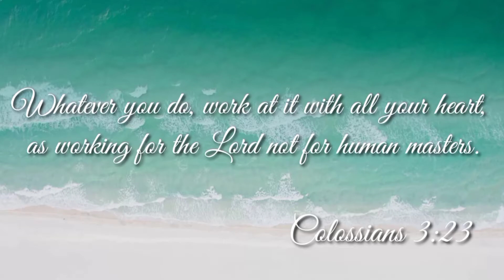Korean Crab Jeon | Crab Sticks Pancake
Ingredients
1 pack crab sticks (16 pcs)
1 large onion chopped
2 red bell pepper chopped
1 bunch spring onion chopped
3 pcs eggs
2 tsp salt
1 tsp ground black pepper

Love lots. Arlene's Journey🥰

Korean crab jeon
Crab sticks pancake
Crab omelette
Crab recipe
Korean recipe
Crab sticks recipe
Easy recipe
Murang ulam
Affordable dish
Crab sticks
Pancake
Omelette
Korean recipe
Korean cuisine